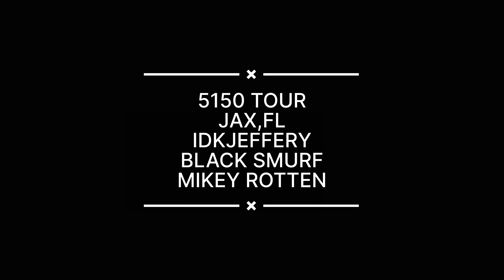5150 Tour- Idontknowjeffery, Black Smurf, Mikey Rotten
The infamous underground trio added a pit stop on their tour to come to Jacksonville, Florida for a night the 904 won't forget.

Songs: 1st- Nightmare- Mikey Rotten & Black Smurf
2nd- 901 Hustle FM- Black Smurf
3rd- Don't Trust Jeffery- Idontknowjeffery